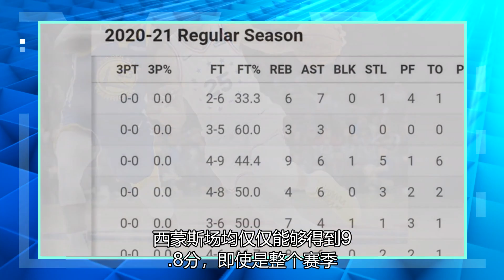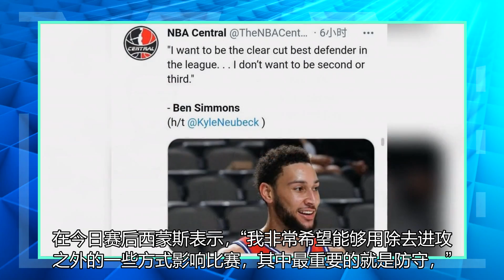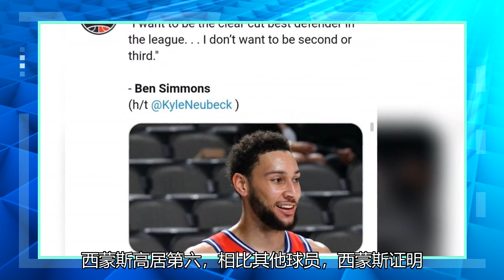7个战场平均9.8分！他想证明自己不必向咖喱学习就能成为超级巨人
76人大胜独行侠 北京时间4月13日，76人迎战独行侠，最终113比95轻松击败独行侠，凭借着本场比赛的胜利，76人重新回到了东部第一的位置，这也是他们最近7场比赛中的第5场胜利，其中，恩比德狂轰36分7篮板，全场17投10中，在波尔津吉斯不在的情况下搅翻独行侠内线。